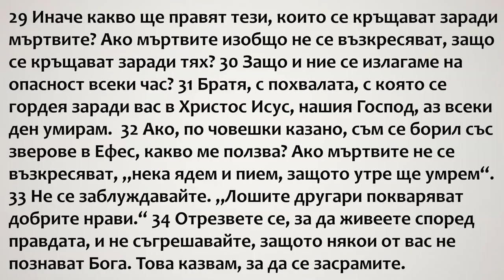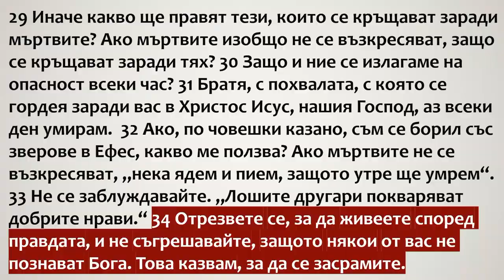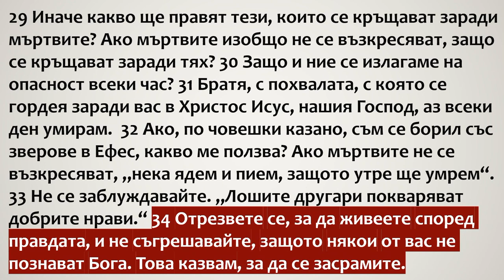2 Възкресение Христово и нашият морал